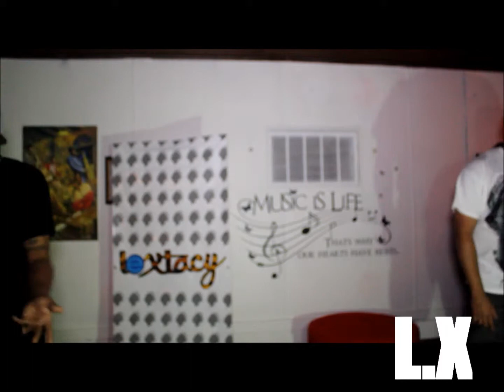Free/Style Friday Vol4 - " Rio West "